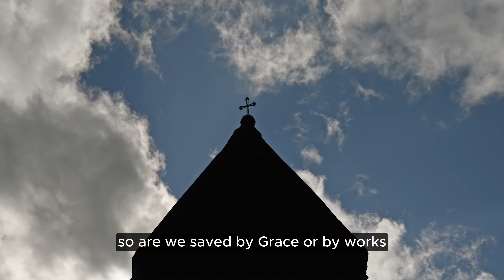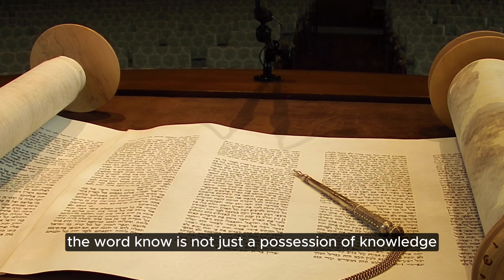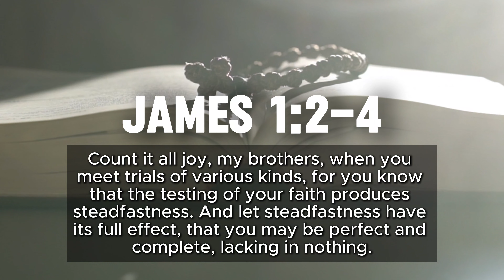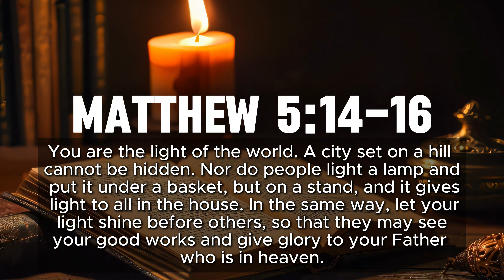Does Salvation Come From Works?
All conversations are on TikTok - beartheimage

**LIVE EVERDAY 7AM EST ON TikTok - beartheimage**